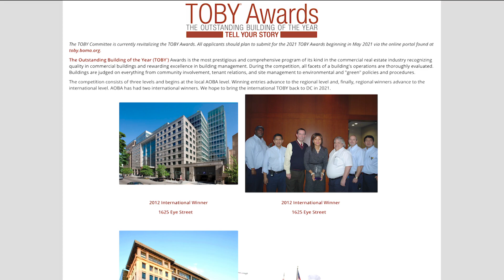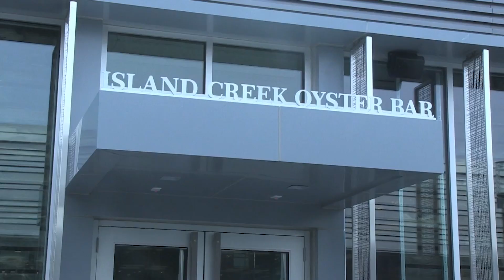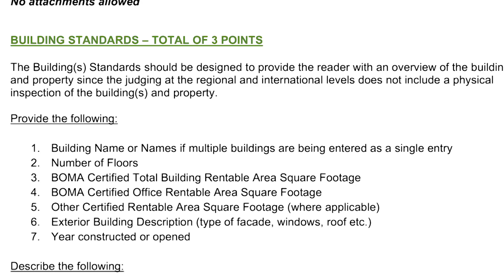Two Burlington Properties Win Prestigious TOBY Awards in Mid Atlantic Conference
Two properties in Burlington, National Development's The District and Piedmont Office Realty Trust's 5 Wall Street both won the Building Owners and Managers Association's 2021 TOBY MAC Awards and will be competing in the upcoming international competition.